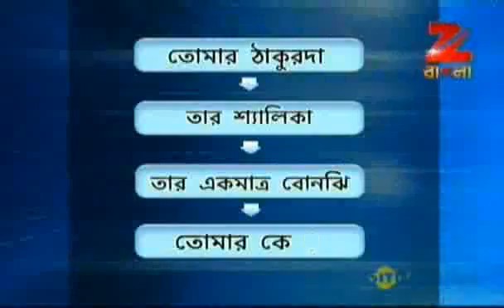Didi No. 1 October 22 '11 Part - 3